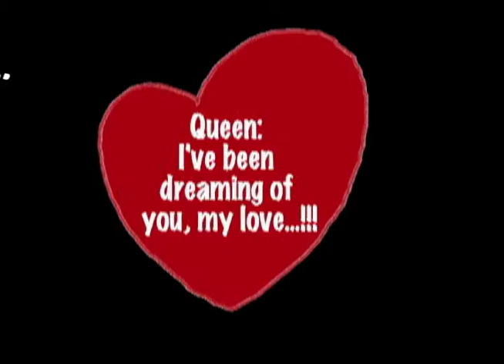Serenade (Trailer)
Some crazy things happened on the weekend of the 2009 Inauguration and here's one of them. I compiled the "decelerated" video and "rotoscoped" images into a trailer as one of my projects for Video and Animation Studio. Hope you like it! :)